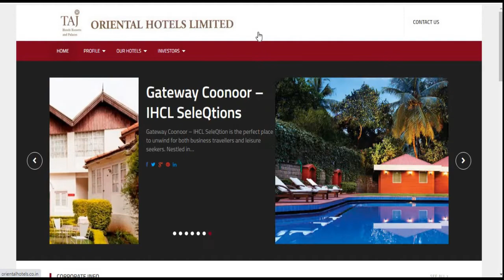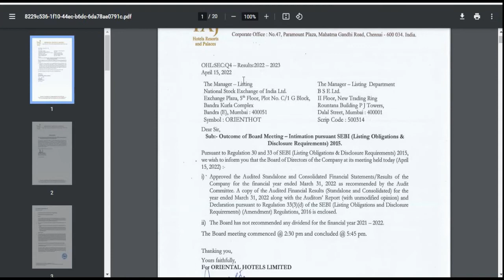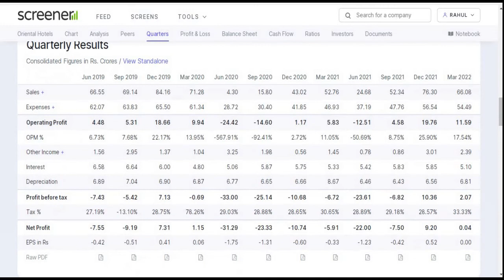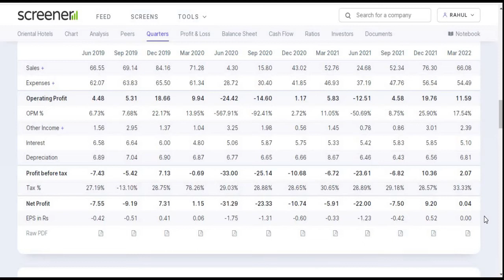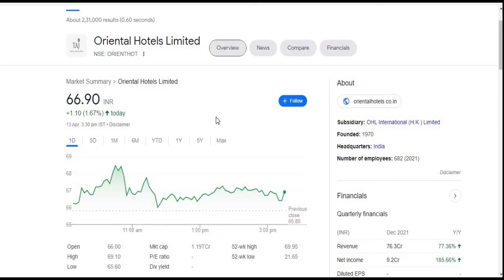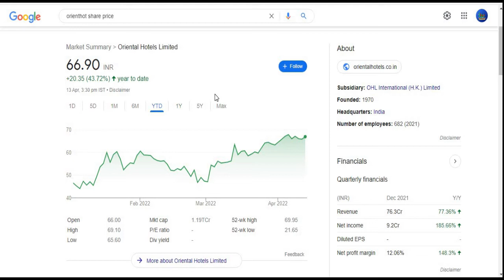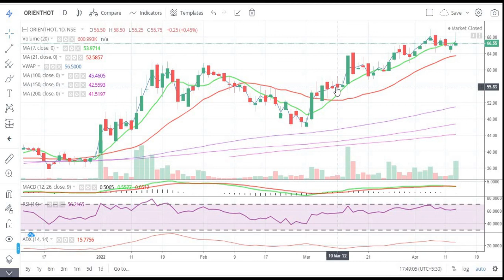Oriental Hotels Ltd || Quarter 4 Result 2022 Review || Latest Target || Hotel Share || Multibaggar